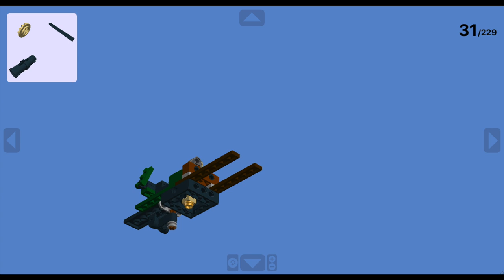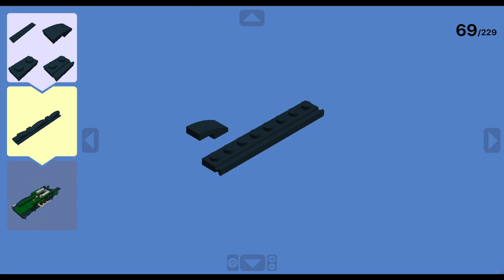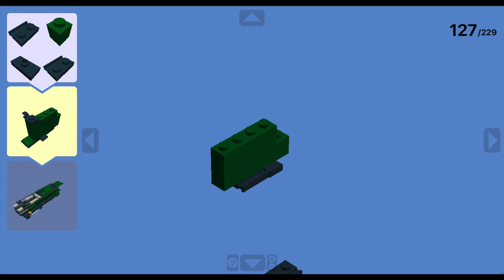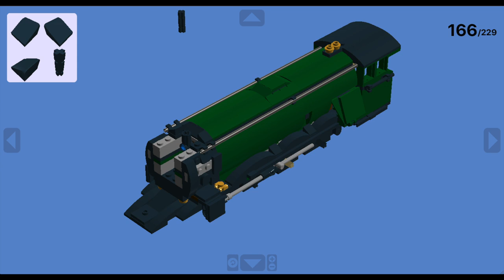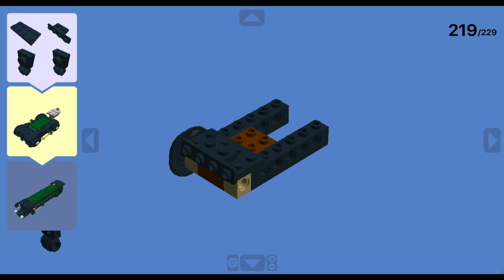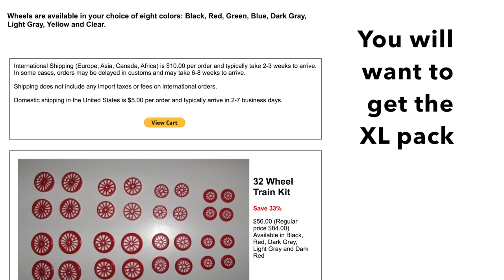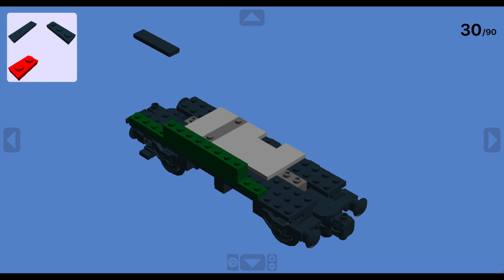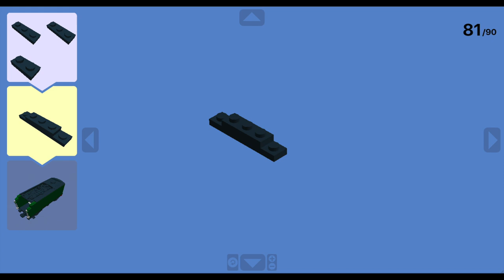How to Build: LEGO Emerald Night A3 - Train MOD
Finally, the HTB is here!

This 13min video covers both the engine and tender! A few things to note about this model:
1. It was built from the Emerald Night and tried to use as many pieces from the set as possible, with a few extras.
2. Because of point No.1, it may be a bit random in some places, the chassis can be built-in black, and the boiler doesn't need to have stripes. You can make this MOD a lot more complete with extra parts. I've just made it as cheap as possible for those who already have the set. I hope you all enjoy the build, and I look forward to seeing a few conversions done in the future, hopefully!

- 2x single 2 hole 9 long connecting rod
- 2x single 3 hole 11 long side rod

Note: These videos are intended for a general audience and are targeted towards a wide range of model enthusiasts.